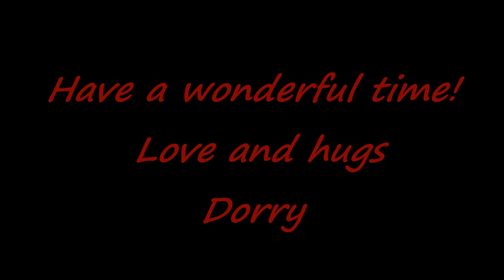All I want for Christmas - Cover by Dorry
All I want for Christmas is you. to enjoy the time and have wonderful, quiet and peaceful days with your loved ones(count yourself, too!!) ♥ It's a onetaker so be kind. Made some little mistakes. But I love that song so much and it was so calming to sing and feel that song.

♥ and hugs
Dorry

Vocals and guitar: Dorry